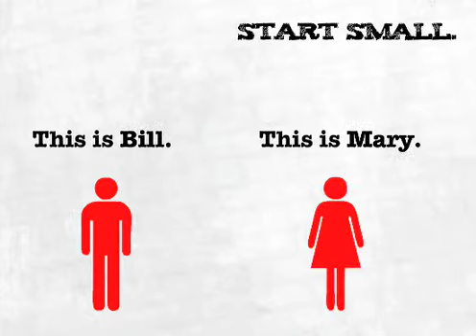UNL New Student Enrollment Summer 2009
Created for New Student Enrollment, Summer 2009.